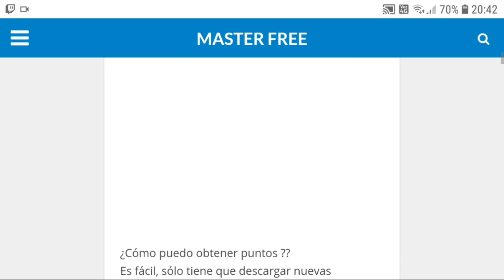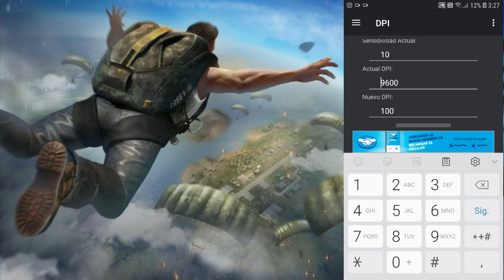AUMENTAR o DISMINUIR *SENSIBILIDAD DPI* del CELULAR (SIN ROOT) INCREÍBLE CAMBIO 2020!! - FREE FIRE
Si te gusto el vídeo dale "Me Gusta"! y "Compartilo"!

🔥Consigue Mas de 10 000 Pases Elites Entrando 👇Aqui👇 ❗EFECTIVO ❗

GRACIAS POR APOYAR LOS QUIERO ME HACEN FELIZ...